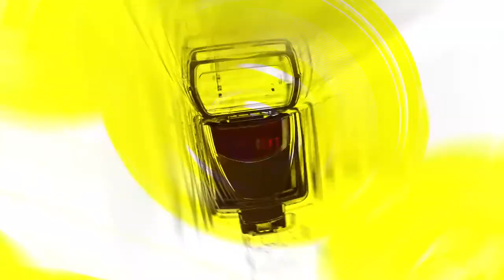[STARsurvey] Jun Hyo-Seong, ‘Seoul Drama Awards 2022’ Red Carpet(September 22th, 2022)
On September 22th, the red carpet of "Seoul Drama Awards 2022" was held at KBS Hall in Yeongdeungpo-gu.